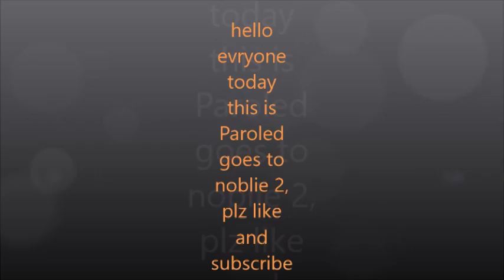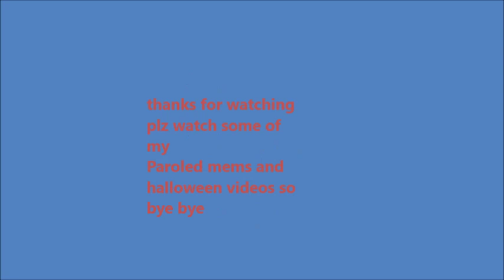Paroled goes shopping at noble 2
plz watch the first Paroled goes shopping 1